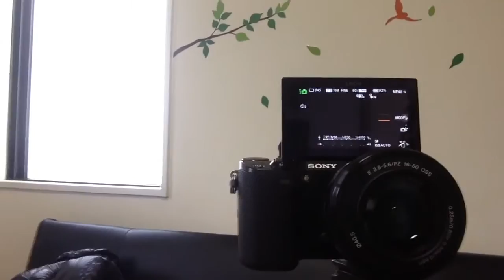iphone6sの開封動画やろうとしたら…【Blog #022】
「うえぽんちゃんねるのLINE@」への友達登録はこちらから

【お家で出来る！】うえぽんのワンちゃん、猫ちゃんの簡単トリミング講座 　　　【毎週火曜日配信】